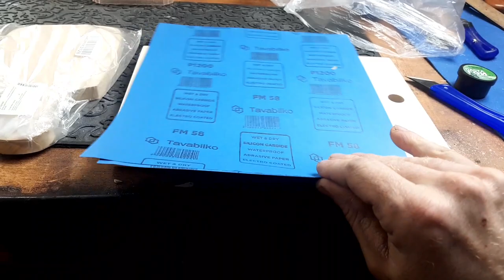Как и чем попробовать резьбу по дереву!